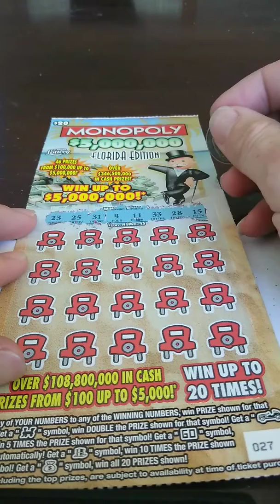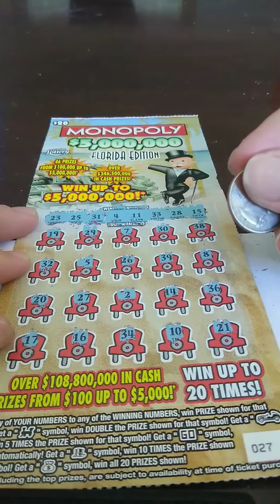20 dollar Monopoly number 1